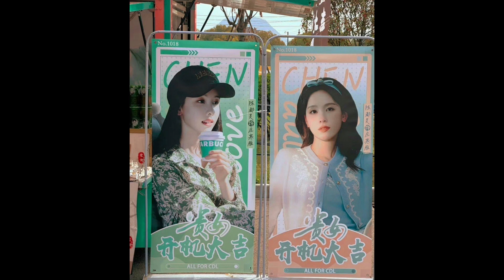Dilraba y Chen XingXu filmando amorenlaislaturquesa Zhao Lusi, Zhao Lusi, Joseph Zeng y MAS